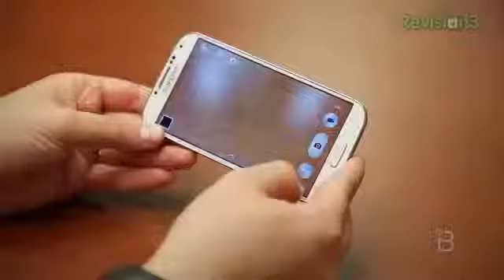LG G Flex and HTC Smartwatch